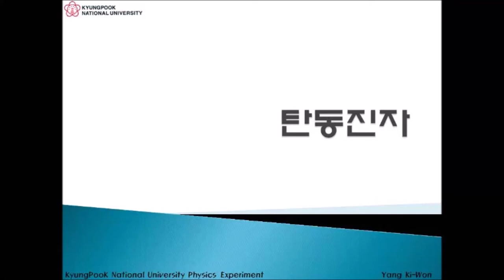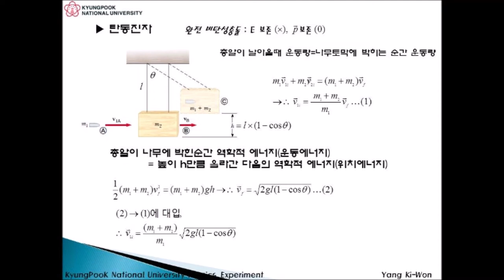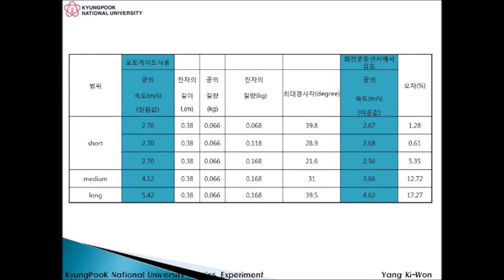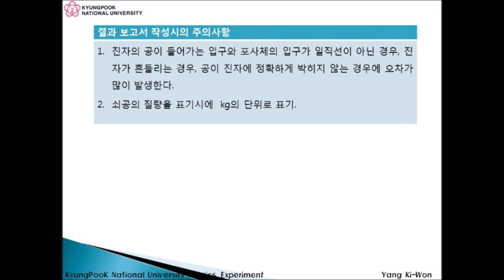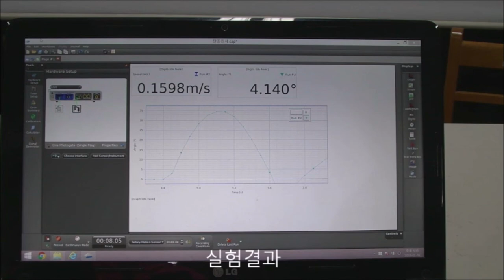물리학실험1 탄동진자